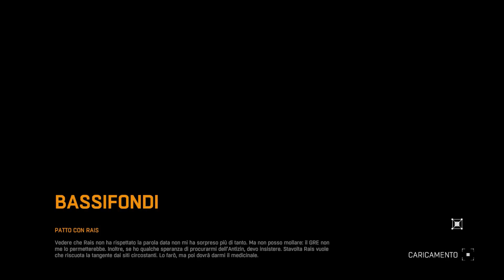Dying Light | Episodio 9 | Lavoro sporco (Gameplay & Playthrough)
Nono episodio di Dying Light. Rais mi ha dato da svolgere un lavoretto che non mi piace fare, ma per salvare i ragazzi alla Torre sarò costretto a farmelo piacere. Buona visione :D